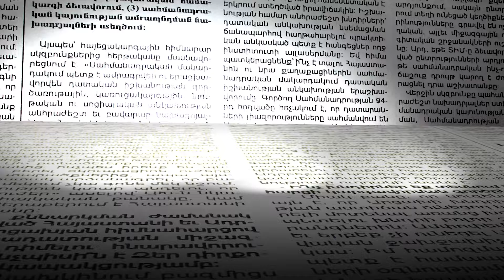«2 տարի 4 ամիս ա՝ կալանքի տակ եմ, մեկը կարա պատասխան տա»․ Մամիկոն Ասլանյանը՝ իր սխալվելու մասին